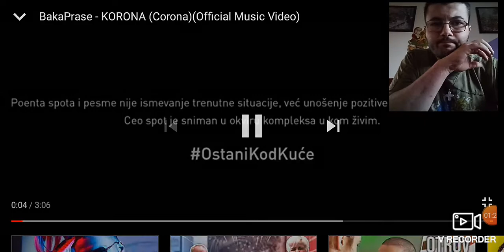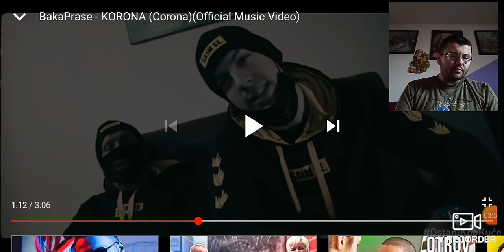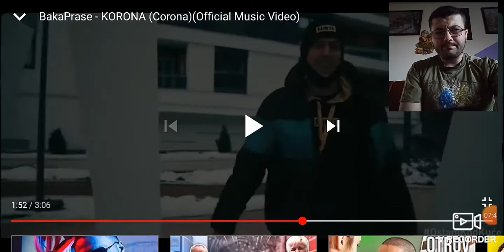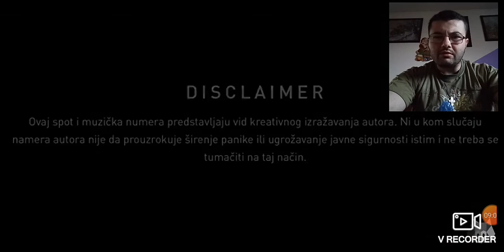BAKA PRASE-KORONA*(MOJA REAKCIJA) *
TWITER:@StelePanic
Face Book: Stefan Stele Panic